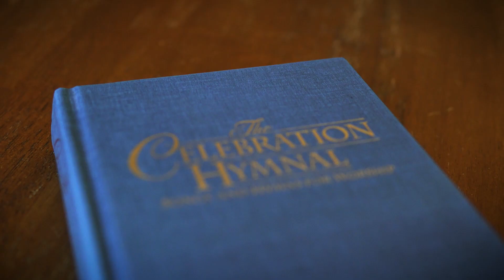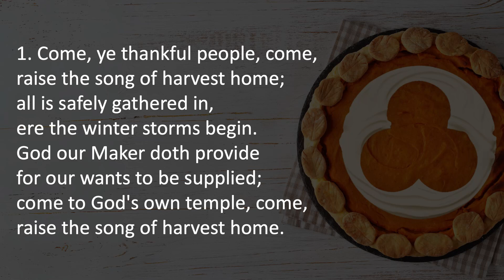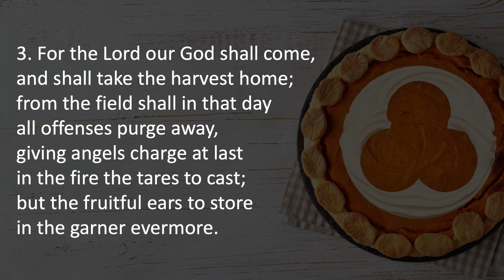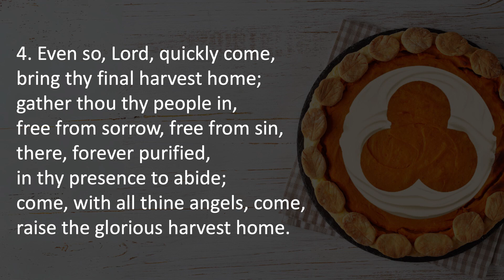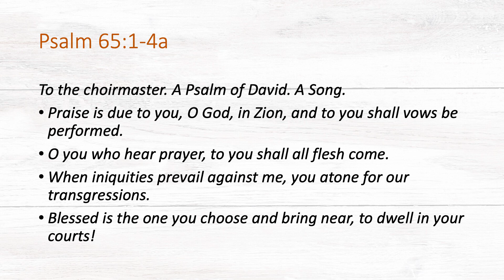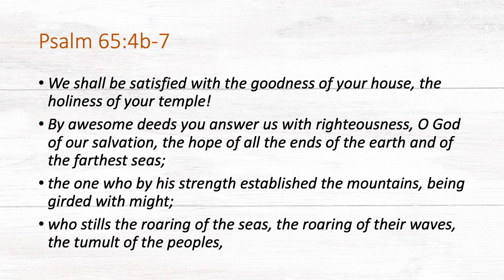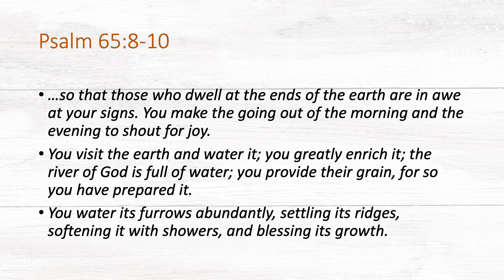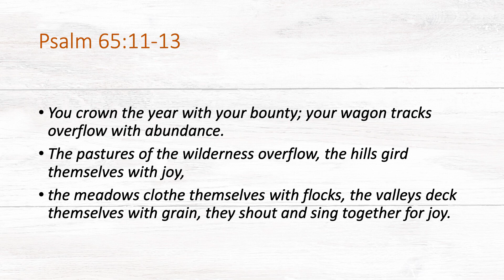Stories Behind Three Great Thanksgiving Hymns | Part Two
Join us in the study of God's Word as we continue our series "Stories Behind Three Great Thanksgiving Hymns" | Part Two: Come Ye Thankful People Come

Come worship with us in person at any of our locations, we'd be honored to have you

If you are blessed through the ministry of Goodwill Church, please consider giving